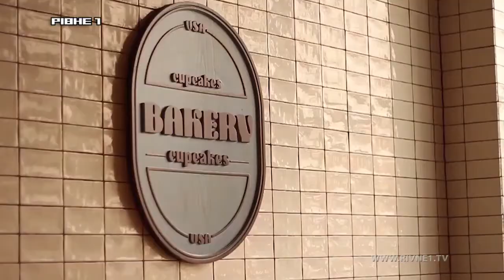"Яскрава кулінарна мандрівка до Японії у 40 випуску програми "Кумедні пекарі Рівне 1"